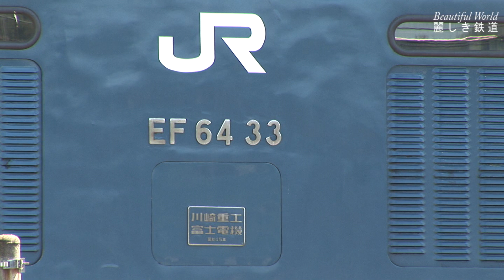EH200 &EF64 貨物列車 篠ノ井線、しなの鉄道を行く 2007年頃 HDV 1398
篠ノ井線稲荷山駅ー篠ノ井駅間を行くEH200形電気機関車牽引の貨物列車。しなの鉄道屋代高校前駅ー篠ノ井駅間の篠ノ井橋を通過する　JR貨物愛知機関区所属のEF64-33号機（国鉄色）が牽引する石油輸送貨物列車。西上田駅ー篠ノ井駅間のタンク車輸送を担っていた愛知区のEF64.この日は国鉄色の33号機が牽いており　折り返し篠ノ井駅まで着た後JR貨物塩尻機関区篠ノ井派出に駐機します。その後33号機は重連を組んで夕方の稲沢行のコンテナ貨物を牽引する為　北長野駅まで回送後　北長野駅から稲沢までの仕業をこなしていました。2007年頃撮影